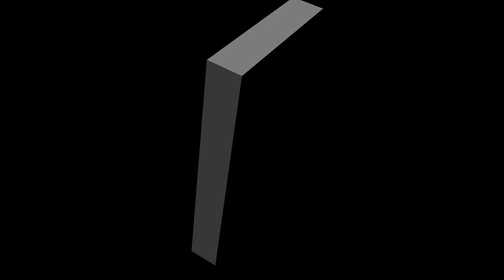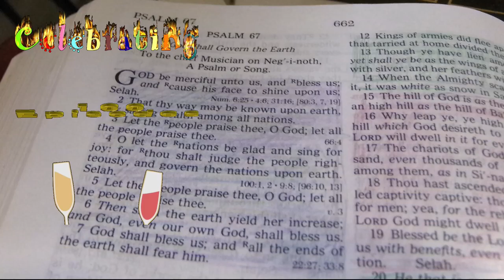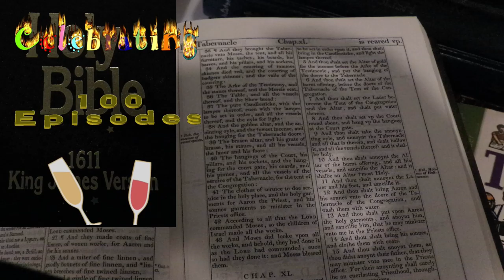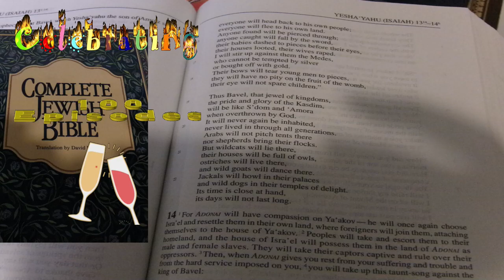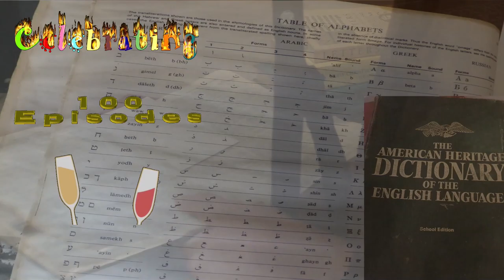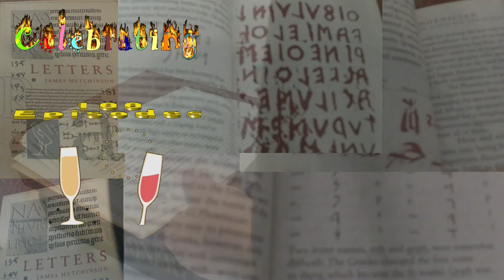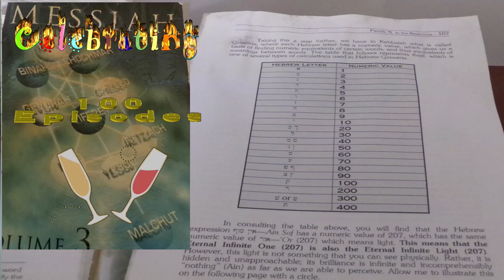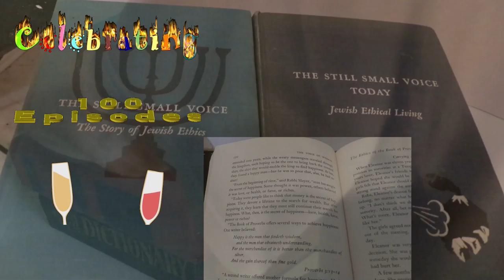OBA 100, An Offering To God, Celebrating 100 Episodes.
OBA Open Bible Association, OBA 100, An Offering To God, Celebrating 100 Episodes. This is a rap up of out seriese so far. We are giving these 100 plus episodes to our heavenly Abba, Father as an offering to him in the Name of Jesus Yeshua. We thank him for the grace and mercy he showed on us to give us the strength, skills, resources, and ability to produce these various length episodes. We will never monetize any of these episodes. I do not know what he future may be but if you see any pop up adds other than our bumpers it is not us. Some place after episode 101 we will put a link to folks how want to give to this small self funded ministry project. We thank and pray for each one of the folks that have viewed any of our episodes and our few subscribers. We think all the contributors of YouTube music for giving us some of the beautiful music we use. Al the folks who list is to long to  write. The Silent Partner and The 126s are some of note and deserve a special thanks. Also You Tube itself. We have created music from band in a box and we have used music made from loops from Mixcraft 8-9. Also music from Cyberlink's Power Director and Scorefiter from Corel. We have also used Filmora to do the final mix of our episodes also some of their amazing music. We have used Magix Zara  3d maker and video pro for some of our productions. Crazy talk 8 for are avatar animations. My old favorite Serif' Serif’s draw plus 8. Fore our light animations. Serif company is  now Affinity  for our Affinity Designer our thumbnails. Zamba TTS Reader for our Text reader.  None of our software was free. Or give us any break in price to use for this ministry. But we do thank them. Fore there easy to use programs at an affordable price. We have had no help from any ministry or any company. All the glory belongs to God. Theses are his programs. I thank him for my small part in this work. I hope my children,  and my Grandchildren  hear and understand  these messages. Due to lack of funds we lost our Studio*772 website. We will create another on in the future.
Guest or Host:  AC Conley